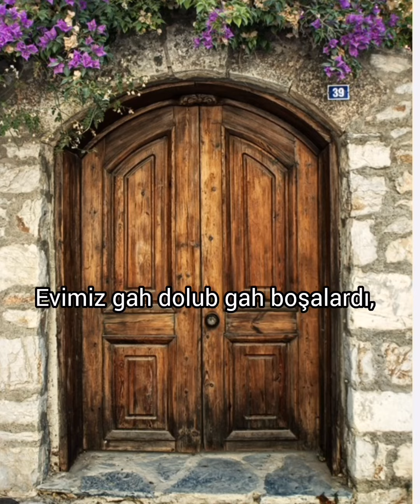Hər kəsin Axtaracağı şeir və fon musiqi - Səbuhi Səfəroğlu 2023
Bir qapı döyənim indi tapılmır şeir